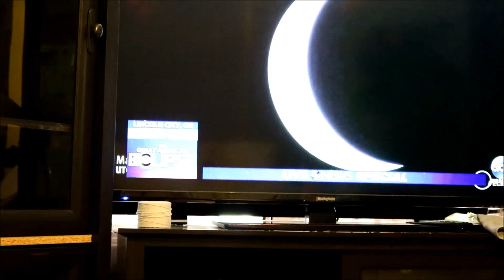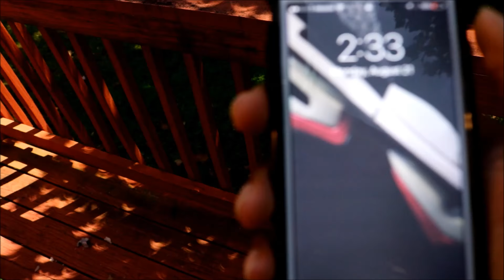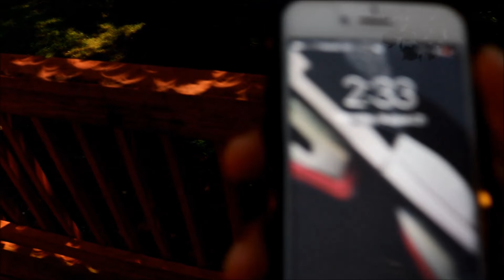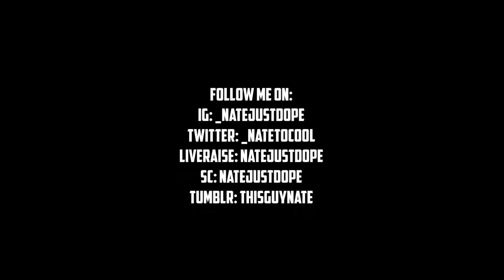I Got A New Hairstyle?!?! | No More 2 Strand Twist?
Follow Me On:
LiveRaise: natejustdope
SC: natejustdope